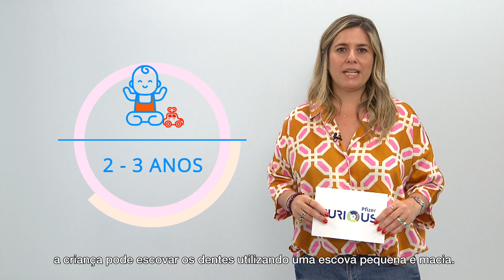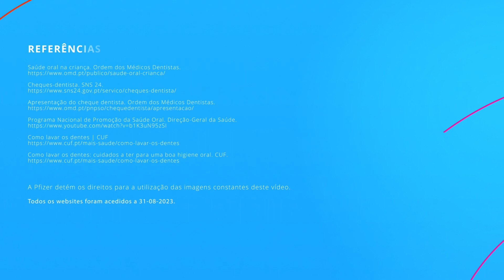Pfizer Curious Kids | PORQUÊ LAVAR OS DENTES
Sabia que não há idade mínima para o início da higiene oral e que por isso os dentes devem ser lavados assim que aparecem?
Fique connosco nos próximos minutos e saiba a resposta a esta e muitas outras perguntas.